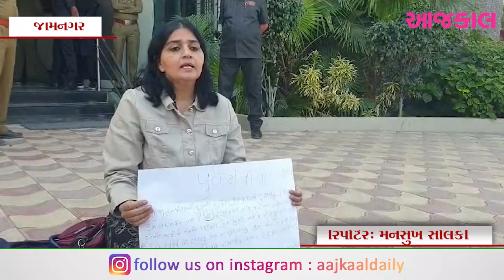જનરલ બોર્ડ બહાર નગરસેવિકા રચના નંદાણીયાનો વિરોધ